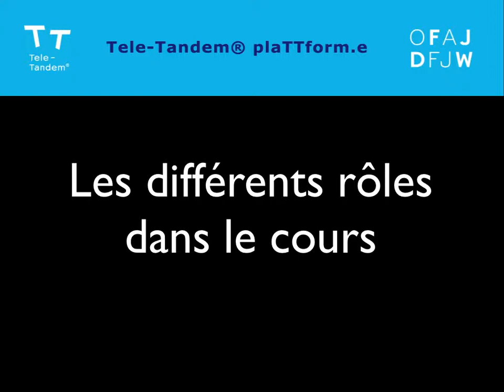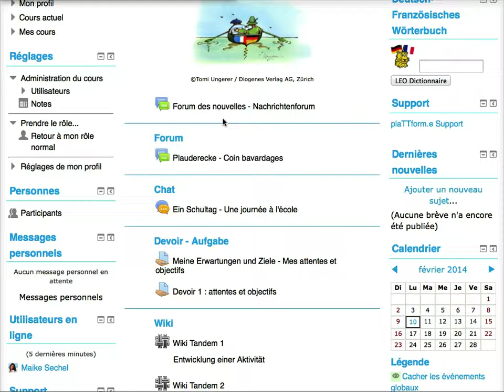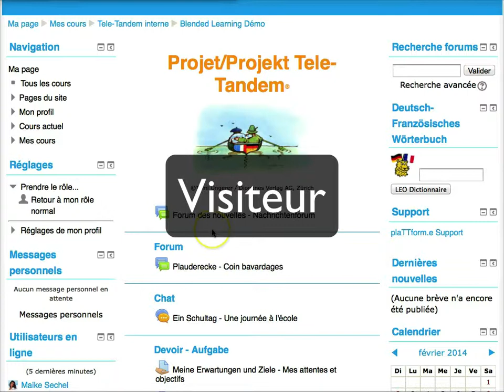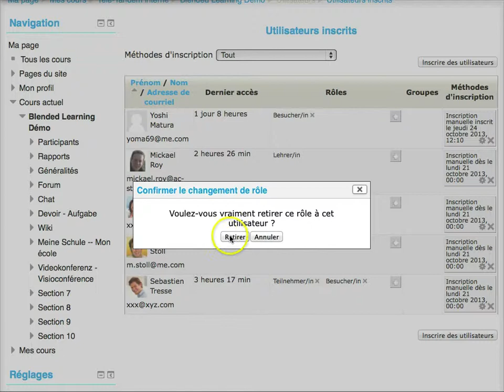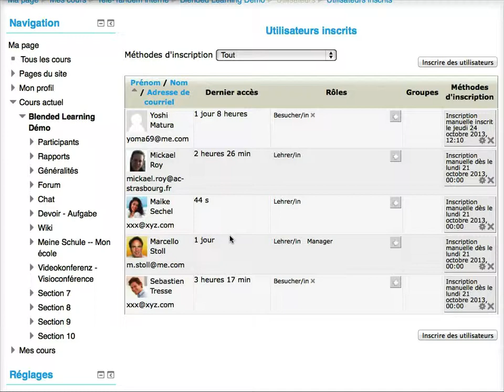Tele-Tandem - Les différents rôles dans le cours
Cette vidéo vous montre les différents rôles dans le cours sur Tele-Tandem® plaTTform.e (Moodle). Pour en savoir plus sur Tele-Tandem® - L'échange scolaire franco-allemand sur projet et avec les nouveaux médias